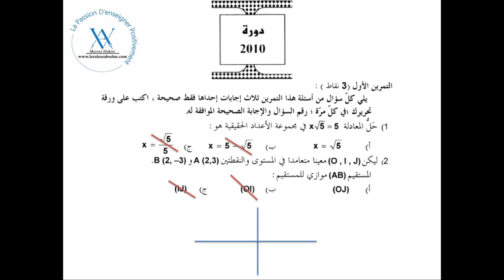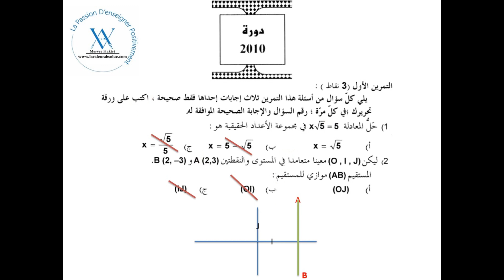مناظرة ختم التعليم الأساسي - دورة 2010 - إصلاح تمرين عدد 1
التاسعة أساسي
الموقع الإلكتروني :
للاستفسار اتصل بنا على  :
92566602